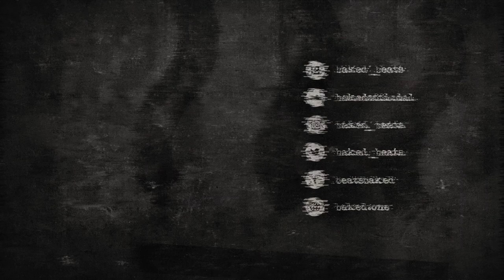[FREE] Drake x Meek Mill Type Beat - Us | Free Type Beat 2019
Drake x Meek Mill Type Beat - Us (Prod. BAKED) | Dark Trap Beat | Instrumental 2019